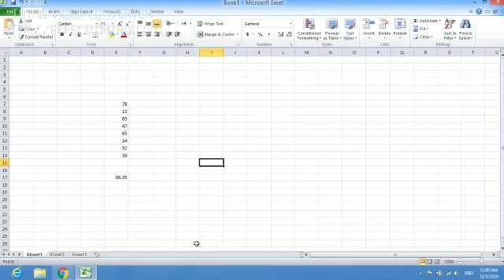ms Excel Some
Lal Computer Institute Nawabshah